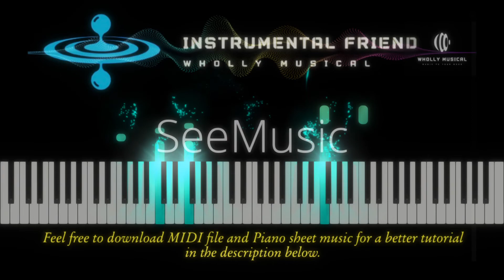Tum Hi Ho: A piano cover that will make you fall in love with the song all over again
This video is a feast for the ears and a treat for the soul. It features an incredibly talented pianist performing an emotional and heart-wrenching cover of the popular song "Tum Hi Ho." The pianist's skilful fingers delicately dance across the keys, creating a melody that will leave you breathless and speechless. The piano's rich, full sound, combined with the emotive lyrics, creates an atmosphere of beauty and wonder. As the pianist's fingers gracefully move over the keys, the music comes to life, and it's as if the notes are singing to you, expressing a powerful message of love, loss, and longing. The combination of the hauntingly beautiful piano music and the emotive lyrics make this a truly unforgettable performance. Don't miss out on this breathtaking piano rendition of "Tum Hi Ho."

About The Song :

Tum Hi Ho" is a popular song from the 2013 Indian film "Aashiqui 2." The song is composed by Mithoon and written by Mithoon. The song is sung by Arijit Singh. The song has a melody that stays with you long after you have heard it. The lyrics are very emotional and thought-provoking, describing the feeling of being in love and the emotions that come with it. The song's lyrics are very emotional and the song is a beautiful representation of the theme of love in the movie. The song is widely appreciated by the audience and music critics for its soulful melody, emotional lyrics and powerful voice of Arijit Singh. It is considered one of the best songs from the movie "Aashiqui 2" and also one of the best songs of Arijit Singh.

Credits :

Song: "Tum Hi Ho" from the film "Aashiqui 2"
Original Composer: Mithoon
Original Singer: Arijit Singh
Original Lyricist: Mithoon
Video Production by: Instrumental Friend
Special thanks to the creators of the original song for inspiring this piano cover.

About Us :
"Welcome to the world of music, where every note is a journey and every chord is a story. We are Instrumental Friend, your ultimate destination for piano covers, original compositions and music that touches the soul. Whether you're a music lover or a musician, we have something for everyone. Join us on our journey to make the world a more musical place. pianomusic instrumental covers"

Kindly be informed that :

Unfortunately, due to copyright restrictions, we are unable to provide MIDI, pianosheet, or MP3 versions of the song. It is important for us to respect the rights of the original creators and abide by copyright laws. We apologize for any inconvenience this may cause, and thank you for your understanding.